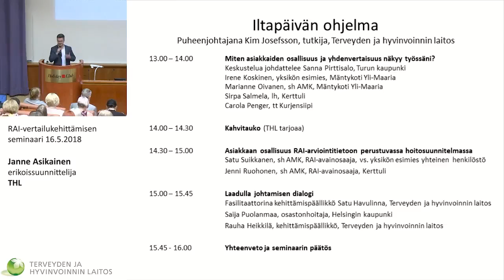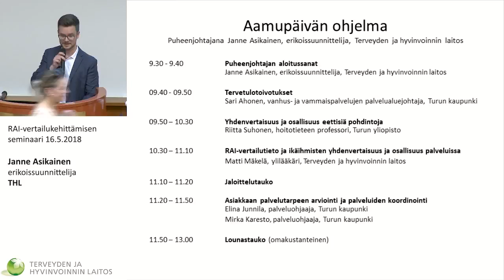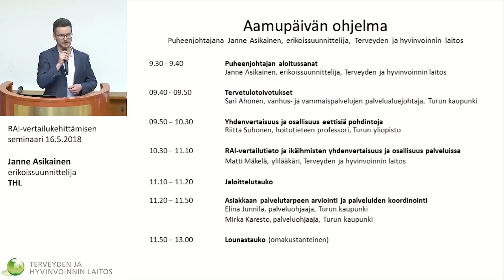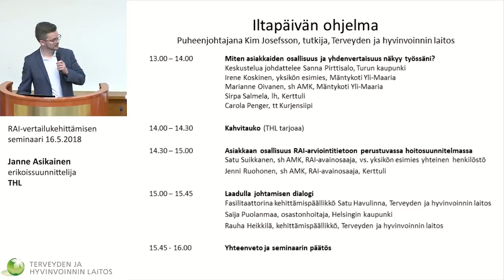Hoitotyön RAI-vertailukehittämisen seminaari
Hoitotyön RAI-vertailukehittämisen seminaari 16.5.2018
Puheenjohtajan aloitussanat
Puheenjohtajana Janne Asikainen, erikoissuunnittelija, Terveyden ja hyvinvoinnin laitos